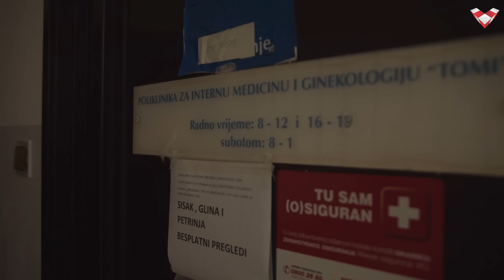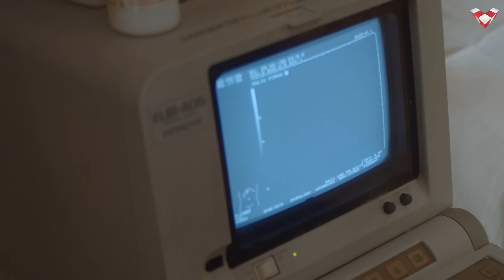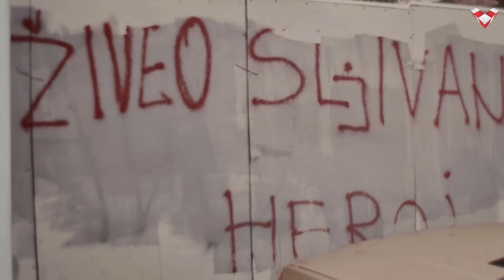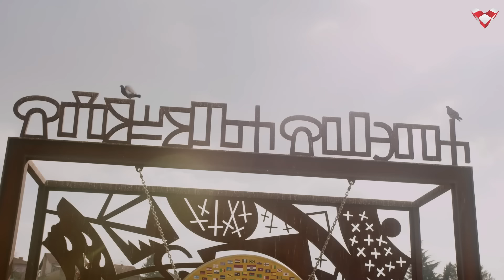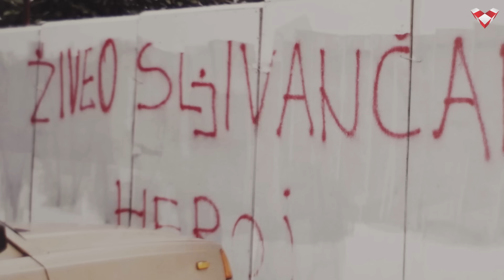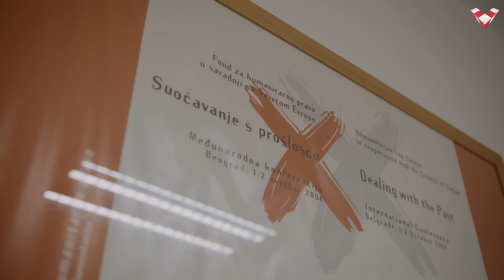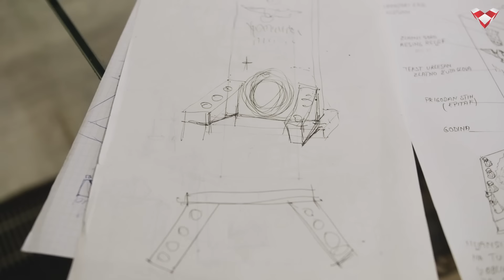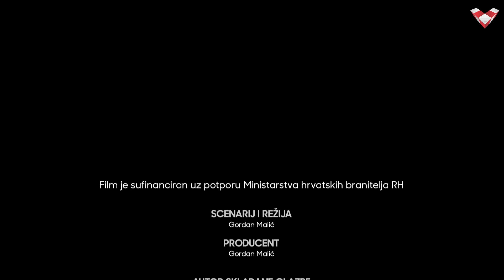PODCAST VELEBIT – Film 'Vukovar 2022' - Marijan: Najveći nacionalisti danas su jugonostalgičari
Gost u Podcastu Velebit je povjesničar Hrvatskog instituta za povijest Davor Marijan.
U Podcastu je premijerno prikazan dokumentarni film autora Gordana Malića 'Vukovar 2022'.

Dragi prijatelji, ako želite donacijom poduprijeti naš projekt::
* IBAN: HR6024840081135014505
SWIFT: RZBHHR2X, RBA - Raiffeisenbank Hrvatska